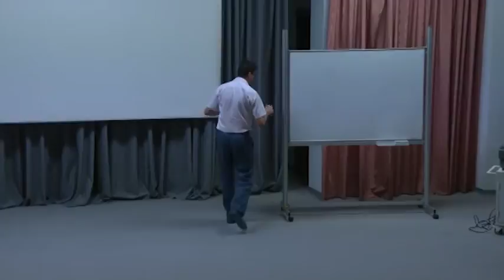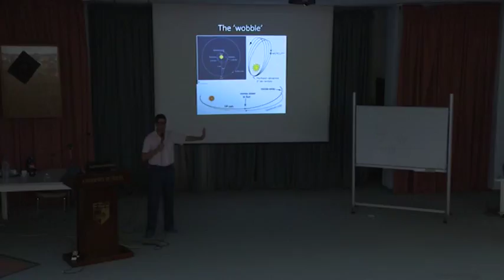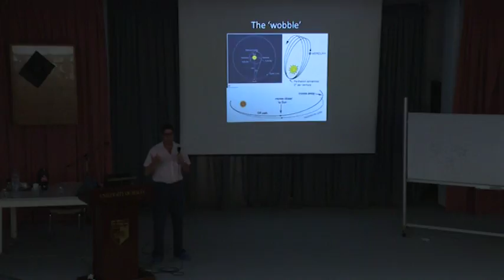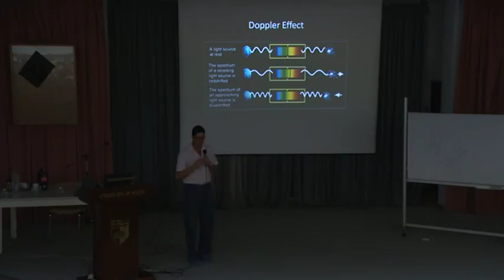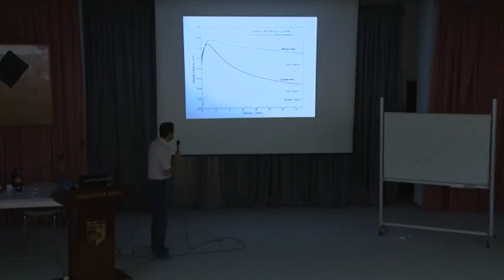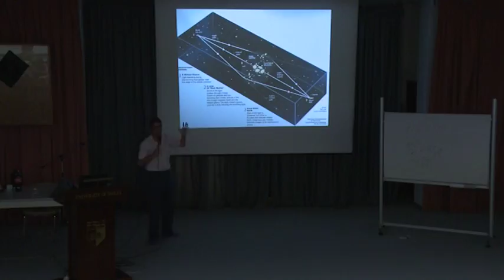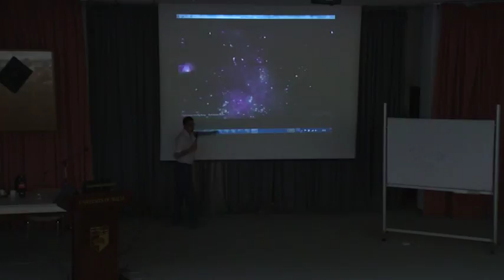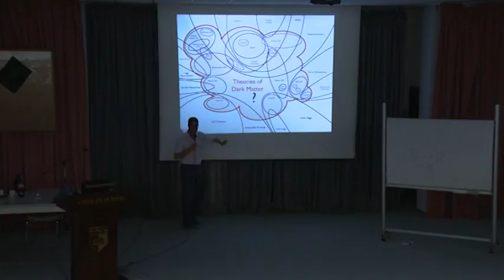Teaching the Universe 2014 - Malta 7 - Kris Zarb Adami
Kris Zarb Adami presentation (University of Malta, Institute of Space Sciences and Astronomy / Oxford University) : Dark matter